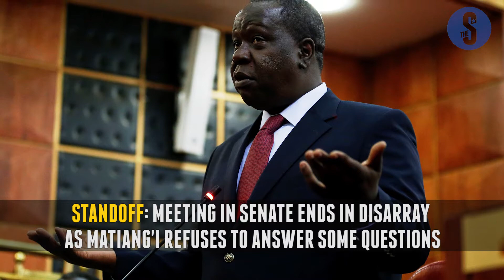Samburu governor's empire, Hospitals hold 391 bodies, matatu owners sue: Your Breakfast Briefing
Today's top stories in the Star. See stories